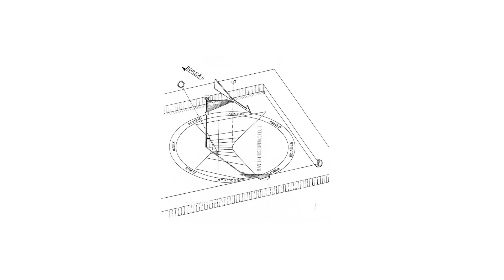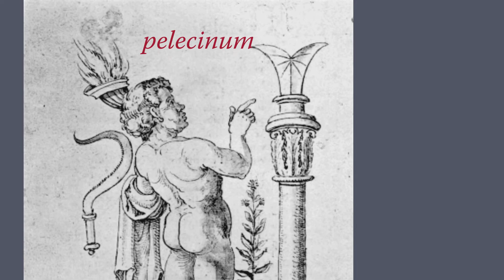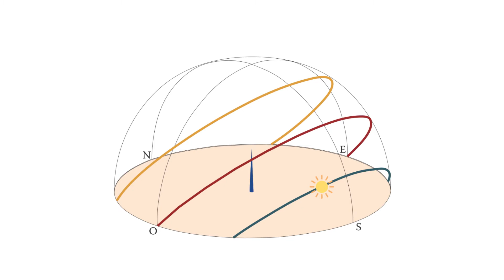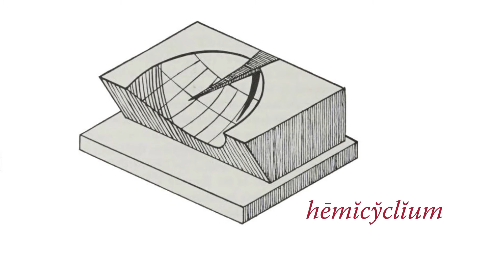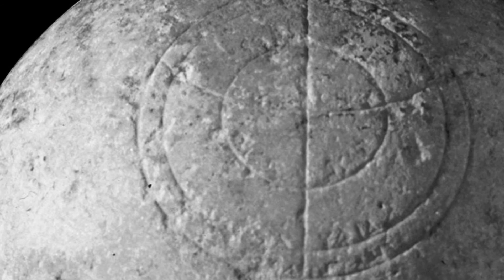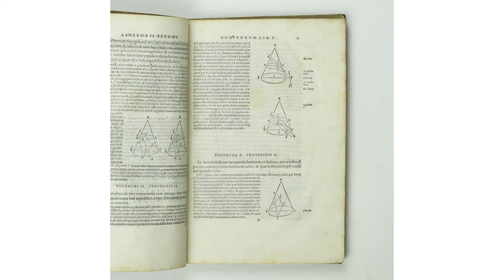1.3 Meridiane di tutte le forme – Come i Romani misuravano il tempo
Quanti tipi differenti di meridiane conoscevano i Romani, e quando entrarono in contatto con questa tecnologia? Perché l'età ellenistica e poi quella romana corrispondono al proliferare di tante tipologie differenti di meridiane? In questo video cerchiamo di presentare le diverse tipologie di meridiane, spiegando per quale motivo si costruirono meridiane su superfici curve e quale progresso scientifico portò gli antichi a padroneggiare tanto bene la costruzione di modelli così complessi del mondo.

Il video che spiega come funzionava e si utilizzava il globo di Matelica è prodotto dal Comune di Matelica ed è disponibile al seguente indirizzo

Le foto e le ricostruzioni del «lăcūnăr» di Aquleia, del «pelecinum» e dello «scaphen» sono dell'ingegner Paolo Albèri Auber, autore di numerosi studi e articoli di gnomonica, di una preziosissima rivista intitolata «Orologi solari», miniera di informazioni, e di un interessante sito web

Le foto delle meridiane che illustrano la sezione sul «discus in plānĭtĭa» e sulle superfici cilindrica e conica provengono dalla piattaforma di ricerca Edition Topoi

Le animazioni della meridiana sferica e della Torre dei Venti di Atene provengono dall'articolo Heath, Herschman e Roughan, «Animated Shadows on Virtual Stone: Ancient Sundials in a Gallery Setting», The Journal of Interactive Technology and Pedagogy, volume 12

La meridiana di Pompei, le sezioni del cono, il mosaico di Anassimandro e la pagina dal Cronografo del 354 provengono da Commons.